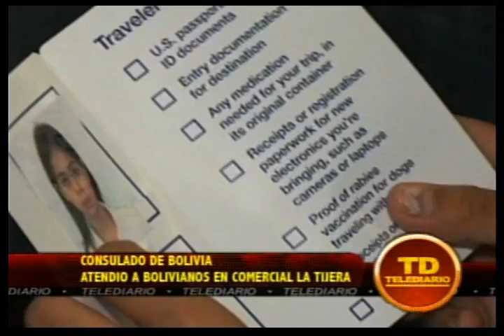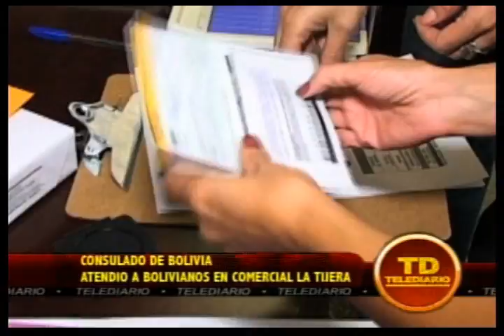Telediario Edicion Lunes 19 de Diciembre